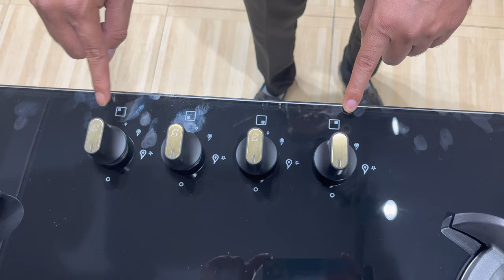Faber Latest Hob | Best Hob 2023 | Value For Money